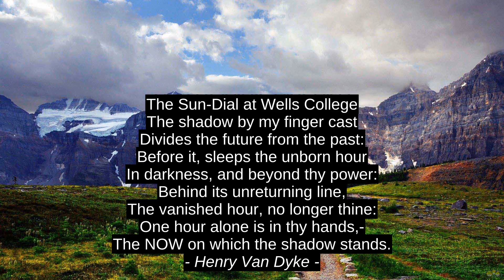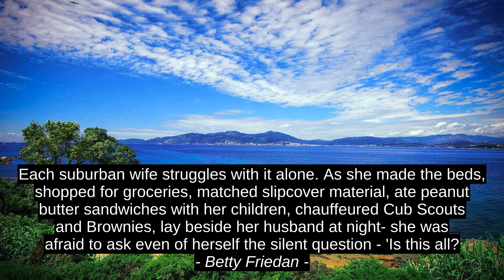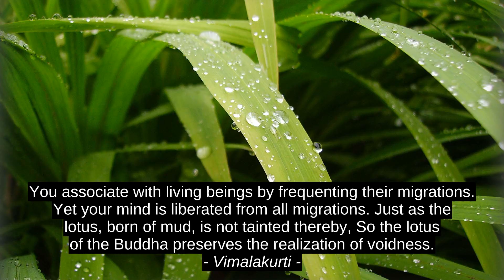Henry Van Dyke 9 Top Inspirational Cites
Vimalakurti, Tahir M Khan, Guillermo Del Toro, Michael R. Fletcher, Betty Friedan, Lloyd Alexander, Dr. Karan M Pai, Andrew Sean Greer, Henry Van Dyke, inspiration, top, success, best, motivation, citation, quotes